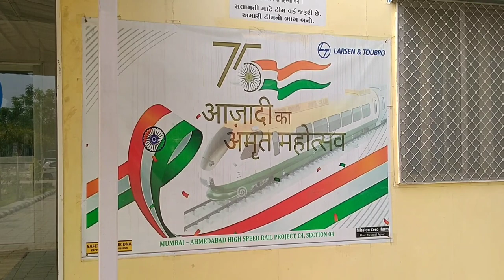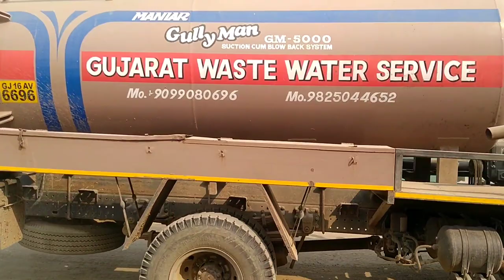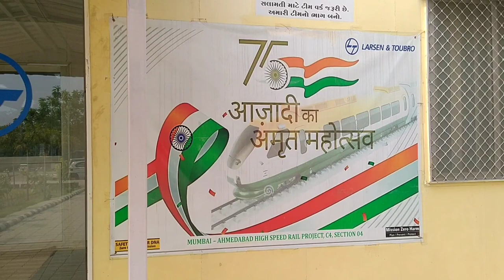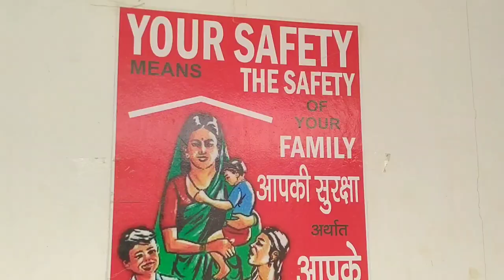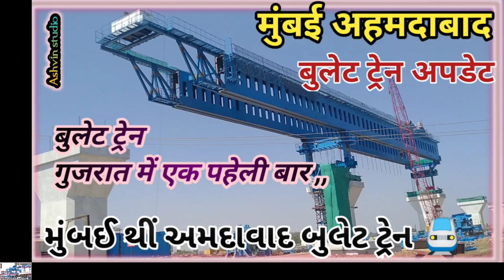Office bullet_train update HD video bhruash|| casting yaad ||store Quality Leb||p d office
delhi_varanasi_bullet_train _update_#
ahmedabad_mumbai_bulle_train_